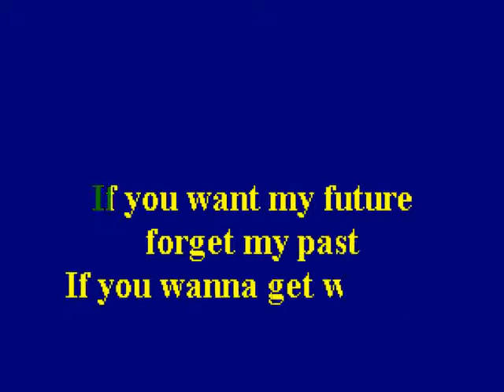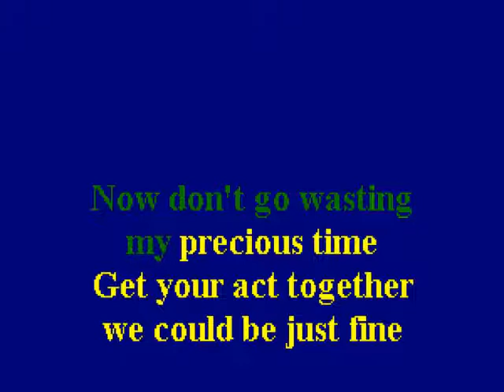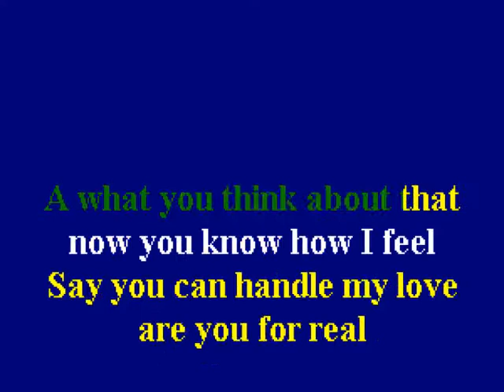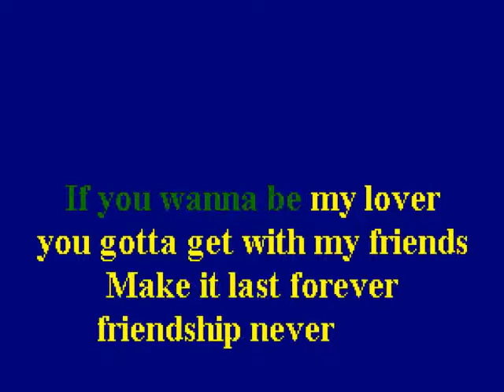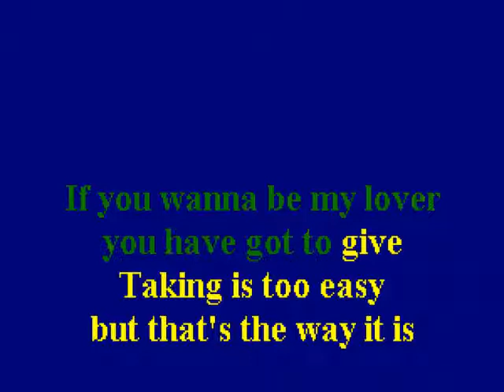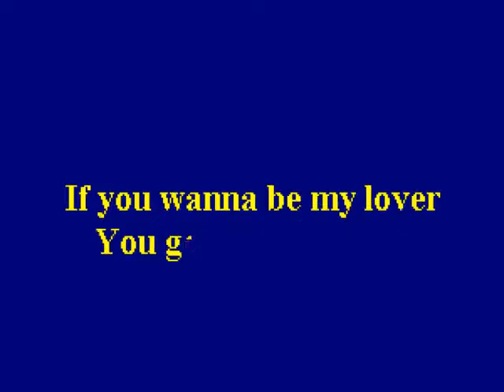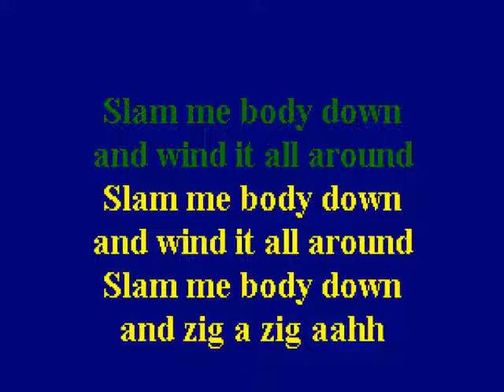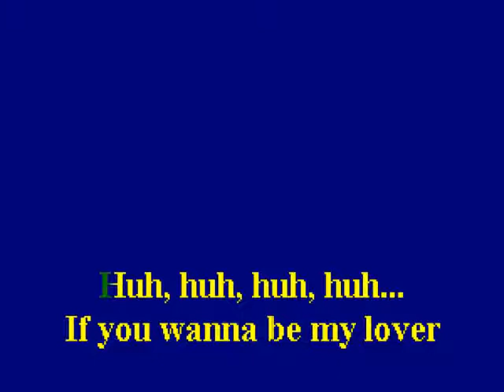The Spice Girls Wannabe - karaoke